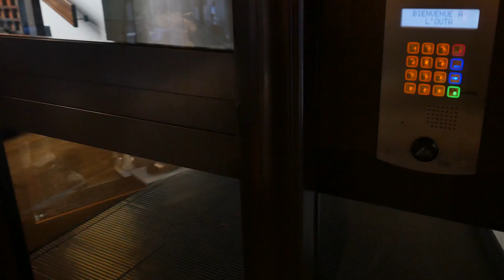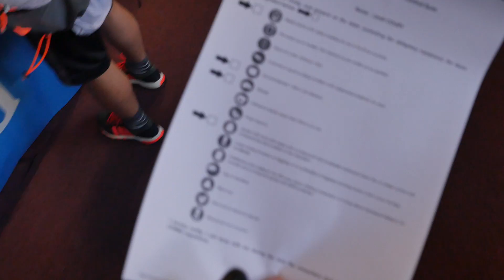TRAIL RUN CAPITAL OF THE WORLD?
Steep Life Episode 40